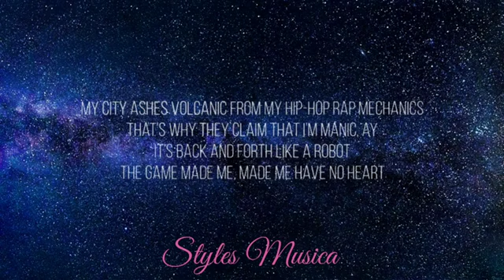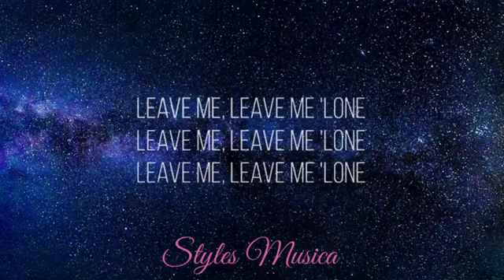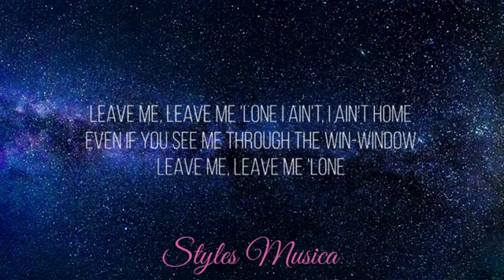Upchurch- Leave Me Lone ( Lyrics)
Credits - Upchurch

Lyrics🎤🎤🎤

pple iPhone

Buy

"Leave Me Lone"

Leave me, leave me 'lone
I ain't, I ain't home
Even if you see me through the win-window
Cut off all my phones
I'm inventin' lines, hear the ringin' of the tone
Leave me 'lone

I ain't pickin' up, I'm in my pickup doin' stuff
That don't involve the ones who text me all these Harry Potter books
I know I got the magic, magic, my city, Ash, is volcanic
From my hip-hop rap mechanics, that's why they claim that I'm manic, ayy
Pace back and forth like a robot
The game made me, made me have no heart
Don't give a fuck about no chart
Fourteen golds from the mud bars
Two double-platinums, no truck start
Never ever tired, no drug marks
In this generation, I'm the showroom
Only good credit get to press start
Tryna hop in like a short skirt
We're gainin' from my wallet now I'm feelin' that I'm old
The cowboy of the game which means I don't got a cellphone
So call me what you want, I'm disconnected from all of you hoes, ayy

I would say leave a voicemail
But I hate you motherfuckers voice, yeah
A lot of hate then all bail
Wish a motherfucker would, bar jail
Every ounce of smoke, I've inhaled
Then my level higher, Upchurch, god chair
Evilest of geniuses in one hell of a mosh pit
Enemies envy the rhythm, a lyrical prison
I'm a pinnacle prism of hillbilly lyricism
No damage inflicted on an image that they mimic
I'm becomin' the critic to the enemy crickets
The game stay makin' me vicious
Tell a telephone that I'm all out of minutes
Fuck 'em, fuck 'em all 'til I'm all out of digits
Puttin' up a wall while you sing songs of picket fences
This is real rags to riches
Goin' in on people that caves the mountain ridges
Even cavemen sleepin' on me
Son of the south, you sons of bitches
To this era, I'm a terra, that's why they bite my style
Bucket for your tears 'cause in the holler got no secret now